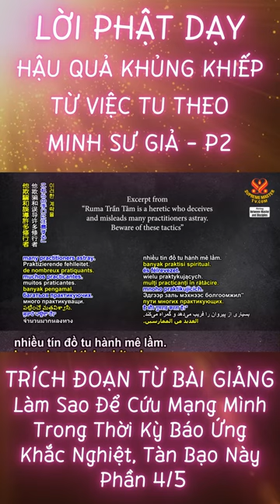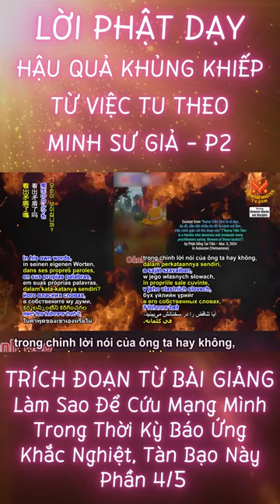Lời Phật Dạy - Hậu Quả Khủng Khiếp Từ Việc Tu Theo Minh Sư Giả - P2